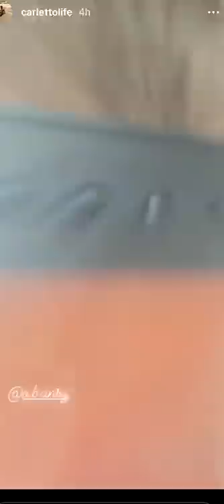GIOCO A PADEL E INCONTRO IL MISTER COSMI - Pausa pranzo con Carletto Ep. 246